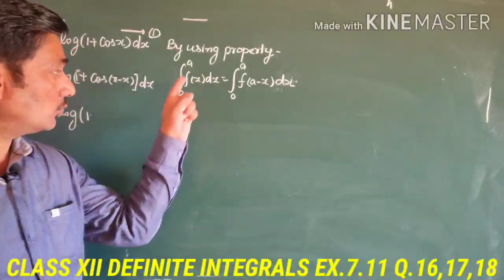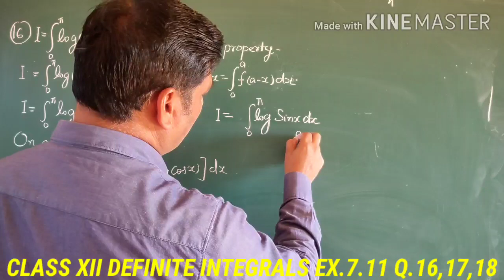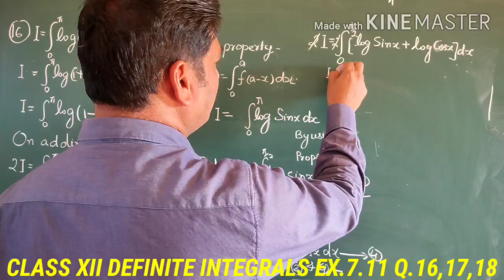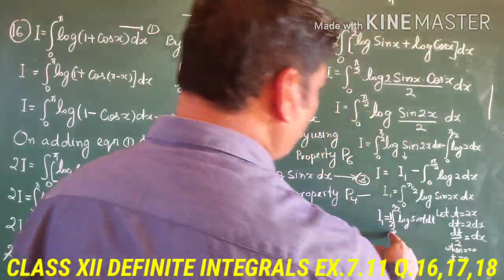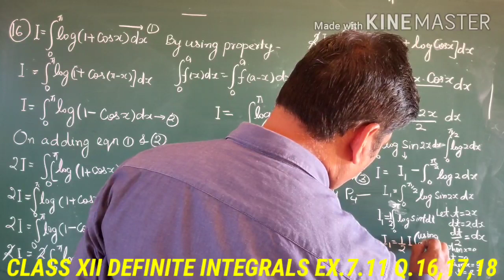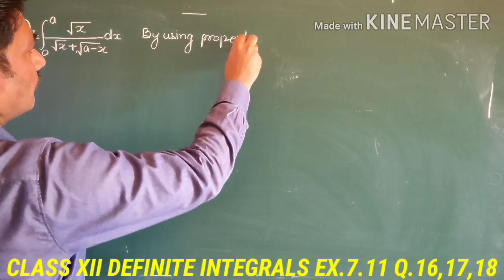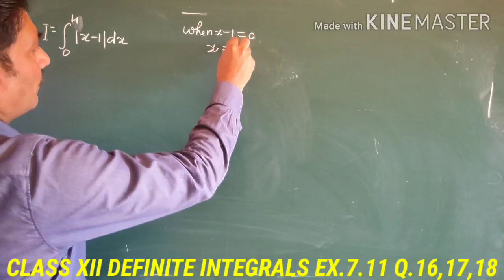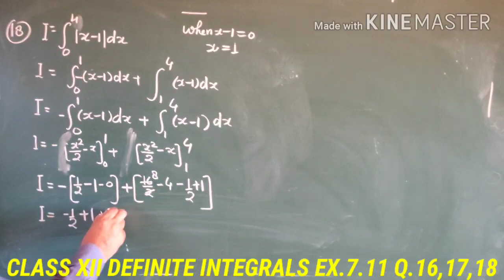CLASS XII MATHS DEFINITE INTEGRALS EX 7.11 Q.16,17,18